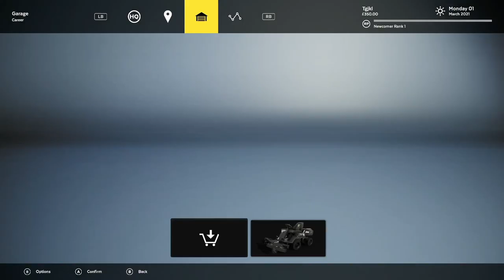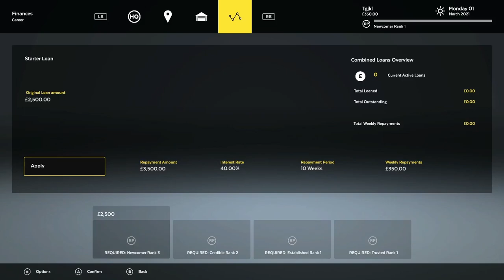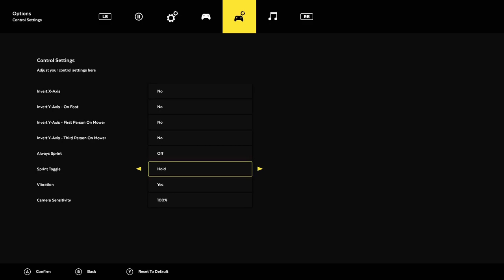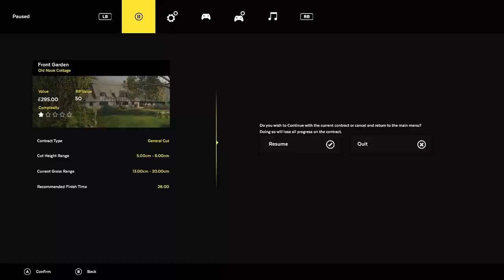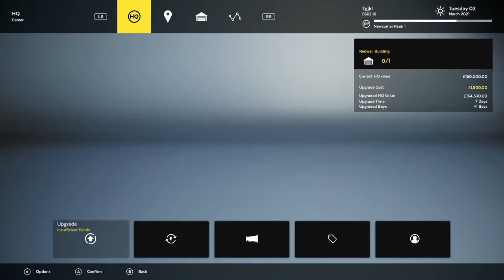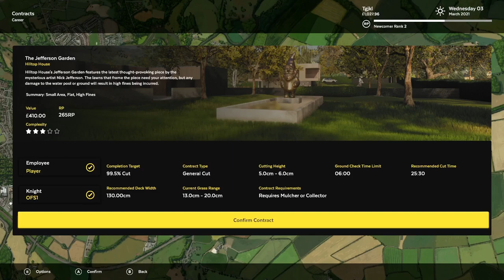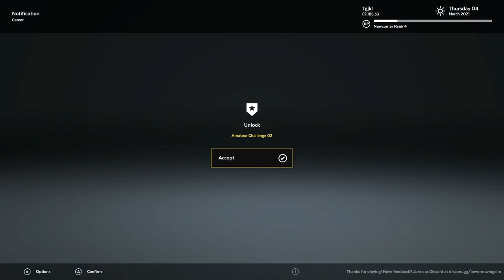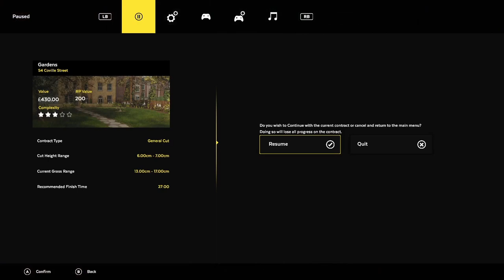From 0 to 1000: Lawn Mowing Simulator Achievement Walkthrough - Career Mode Part 1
Hello there, ladies and gents. Part 1 of our walkthrough of the Career Mode Achievements in Lawn Mowing Simulator is here!

Chapters:
Add 3:24 to all
0:00 Intro
8:44 Main Menu Basics
10:28 Career Mode Begins
11:24 The Dream Begins Ach Pop(1/42)
11:35 Career Mode Menus Explained
25:16 Contract/Mower Basics
43:03 Post Contract Screen Basics
46:24 Every Story Has a Beginning Ach Pop(2/42)
48:03 Second Contract Begins
49:51 Positive Word of Mouth Ach Pop(3/42)
50:03 The First of Many Ach Pop(4/42)
51:20 Third Contract Begins
53:14 Hilltop House Jefferson Garden Valuable Car Keys(1/16) Every Good Deed Ach Pop(5/42)
57:32 Upgrade HQ
1:02:50 54 Coville St Gardens Valuable Headphones(2/16)

My Channel will have a plethora of Lawn Mowing Simulator content, so be sure to check it out!

I appreciate you guys and gals taking a look at my content. I have a TON more to offer, and I will link you to all of it below.

Xbox GamerTag: Bonkekook
Switch Account: Bonke Kong
PSN Profile: Bonkekook